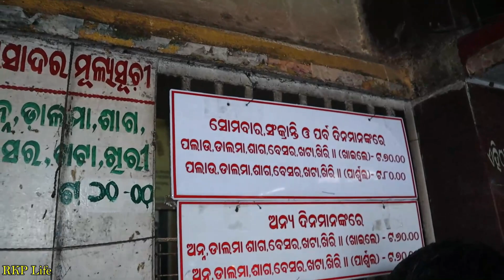PURE VEG MEAL OF BHUBANESWAR | DIVINE FOOD BHUBANESWAR | ODIA FOOD VLOG | ODISHA FOOD | RKPLIFE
Another best divine temple food in Bhubaneswar. This place is known as Maa Dakhina kali temple, Baramunda. You will get best temple food and healthy veg meals at here.

Address: Maa Dakshine Kali Temple, Near Rajdhani College, Baramunda, Bhubaneswar, Odisha 751003